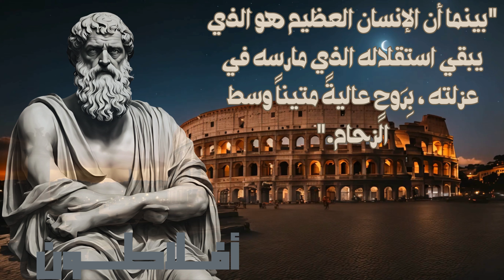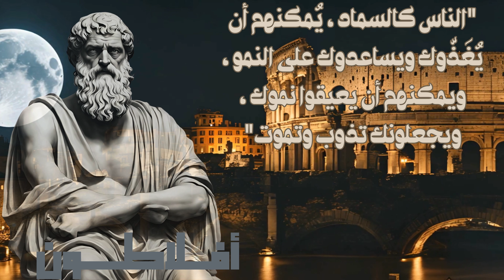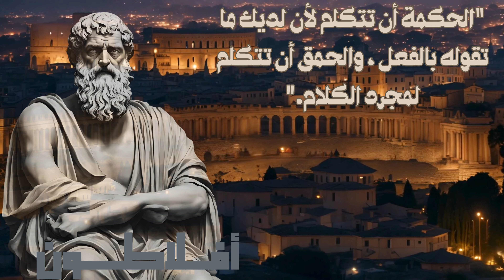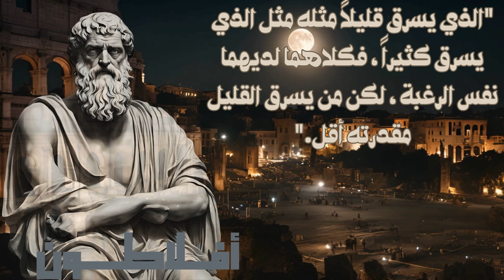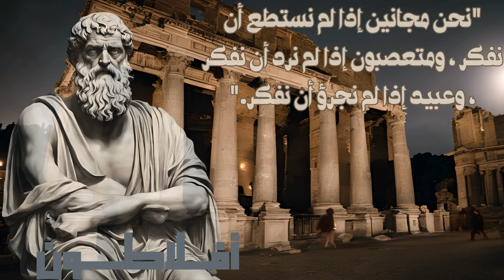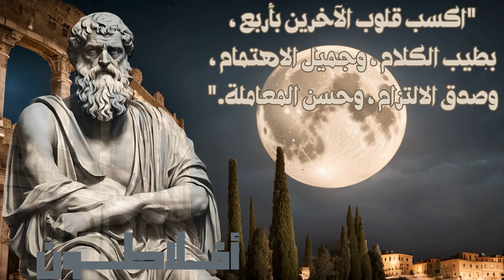أفضل 10 أقوال وحكم أفلاطون التي ستغير حياتك!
اقتباسات أفلاطون مجموعة من اقوال أفلاطون وبالطبع سوف نتعرف علي اجمل اقوال افلاطون وأشهر حكم وأقوال أفلاطون
ـــــــــــــــــــــــــــــــــــــــــــــــــــــــــــــــــــــــــــــــــــــــــــــــــــــــــــــــــــــــــــــــــــــــــــــــــــــــــــــــــــــــــــــــــــــــــــــــــــــ

ـــــــــــــــــــــــــــــــــــــــــــــــــــــــــــــــــــــــــــــــــــــــــــــــــــــــــــــــــــــــــــــــــــــــــــــــــــــــــــــــــــــــــــــــــــــــــــــــــ
 "زاوية الحكم والاقتباسات"، تعتبر مصدرًا ملهمًا ومثيرًا للفكر يجمع بين حكم الحياة والاقتباسات الراقية. هنا، ستجد دروسًا في الحياة وحكمًا يوميًا، إلى جانب عبارات ملهمة وترجمات مشهورة. تتخلل القناة رسائل يومية تحمل في طياتها عبارات إيجابية وتحفيزية، وأقوالًا من حضارة الصين وأقوال أشهر الفلاسفة والحكماء. اكتشف في هذه الزاوية حكمًا وأقوالًا تنسجم مع حكمة الزمان، ممزوجة بالتأملات والنصائح التي تثري رحلة البحث عن الحكمة والتطور الشخصي.